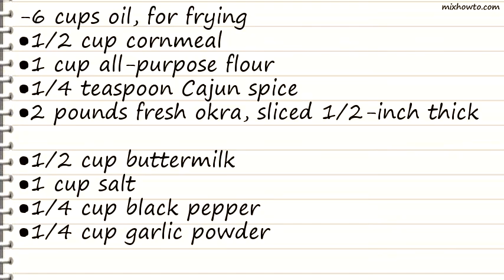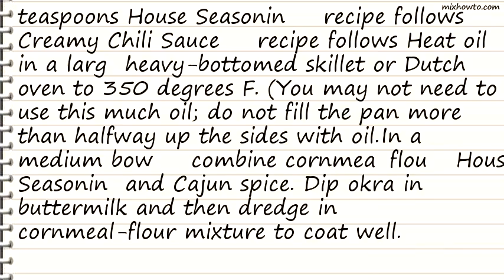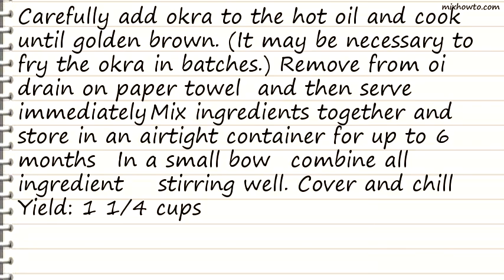Recipe Cajun Fried Okra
INGREDIENTS:
-6 cups oil, for frying
●1/4 teaspoon Cajun spice
●2 pounds fresh okra, sliced 1/2-inch thick
●1/4 cup black pepper
●1/4 cup garlic powder
●1 cup mayonnaise
●3 tablespoons Thai sweet chili sauce
●1 tablespoon garlic chili pepper sauce
●1/8 teaspoon ground red pepper